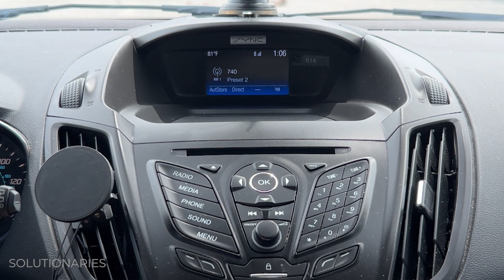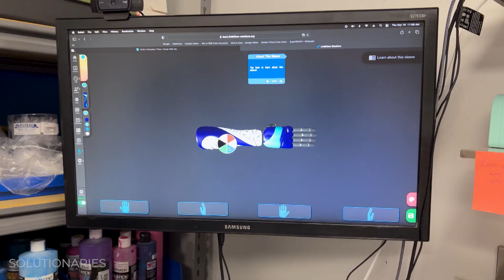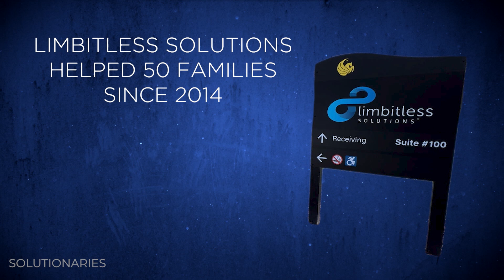Meet a Solutionary | The Technology Behind Bionic Limbs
Our Meet a Solutionary series highlights creative thinkers, doers and problem solvers around the country. In this video, you’ll meet Albert Manero and the team at Limbitless Solutions, a company that creates bionic limbs for children.

00:00 The Origin Story of Limbitless Solutions
00:42 Inside The Company Creating Bionic Limbs
01:14 Iron Man (Robert Downey Jr.) Compares the Tech with His Own
01:46 How Bionic Limbs Are Built
03:00 How Gaming is Helping Kids Learn to Use Their New Hands
04:01 Alex The Iron Boy
04:30 It Doesn’t End With Just The Bionic Arm
04:59 Be Sure To Subscribe!

Our news teams at Graham Media Group stations KPRC-Houston, WDIV-Detroit, KSAT-San Antonio, WKMG-Orlando, WJXT/WCWJ-Jacksonville, and WSLS-Roanoke, are all part of the Solutionaries reports highlighting the creative thinkers and doers working to make the world a better place.